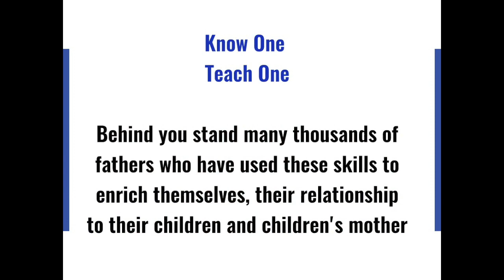Conclusion ... Fathers-to-be Pregnancy Academy 36 Weeks To Birth